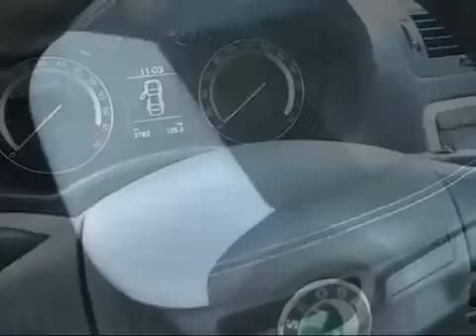Skoda Octavia RS.mp4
The Best Car For ME :x